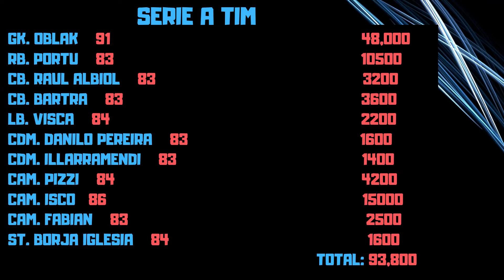Fifa 20 Future stars Nicolo Barella 88 Serie A TIM sbc easy guide easy cheap NO LOYALTY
easy cheap guide, how it helps Fifa 20 Future stars Nicolo Barella 88 ITALY sbc easy guide easy cheap NO LOYALTY needed so lets get into it...BOOM💥⚡Also could you please check me out on: